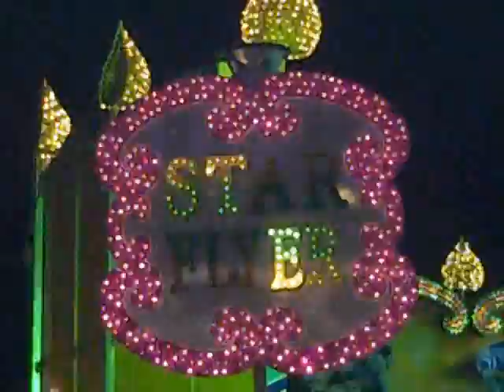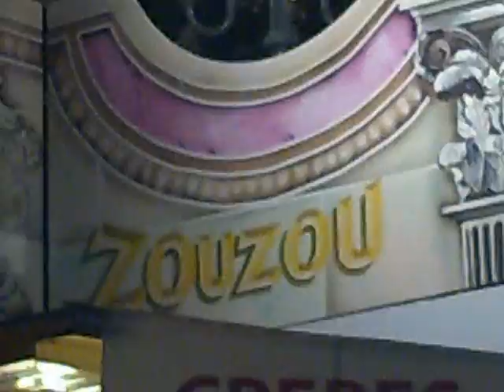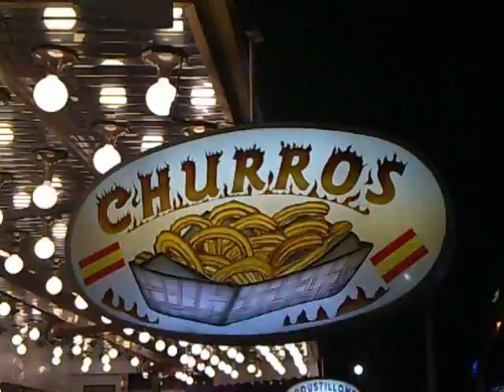Fire & Lights in Paris - Foire du Trône